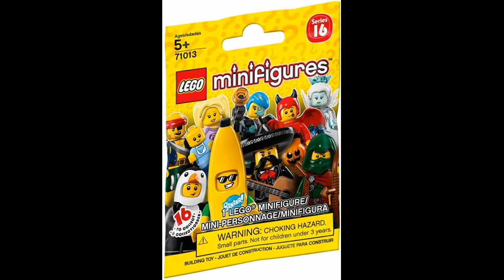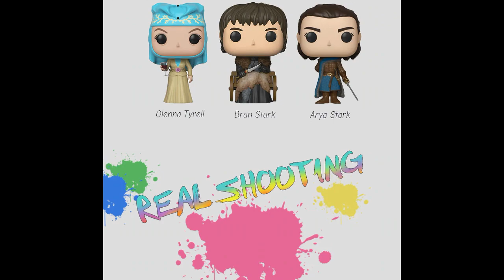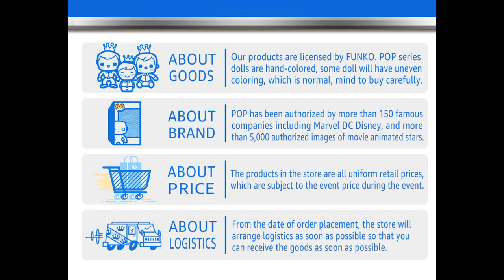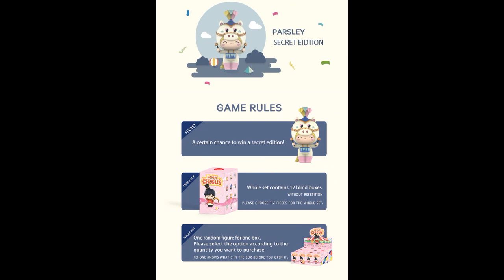Legos/Game of Thrones/toy story/LOL Surprices/FORKY PIXAR DISNEY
The best collectible legos and toys

1 Toy 4 Batman Banana Man Buzz Lightyear Wood Rex Building Blocks Toys for Children Action Toy Compatible

LEGO Series 16 Collectible Minifiguras – Banana chavo Suit (71013)

2 20 pieces toy story 4 Forky cartoon figures Woody Buzz Lightyear Jessie building block brick action figures PG498B

Disney/Pixar Toy Story 4 Utinsil & Canuck B Figure, 7"

Disney: Toy Story 4 - Forky, Multicolor

3 FUNKO POP Game of Thrones Action Figures Night King Daenerys Jon Snow Arya Stark Families Anime Dolls Toys Gifts for Children

4 Original LOL SURPIRSE dolls 5th generation DIY hair targets magic random lols dolls girl toy gift

LOL. Surprise! Glitter Globe - Glitter Winter Doll, Standard, Multicolor

Pop mart Momiji Circus Mini Series Blind Box One Random Figura